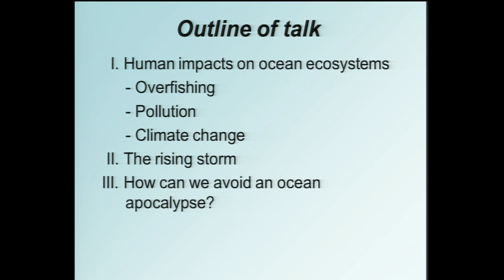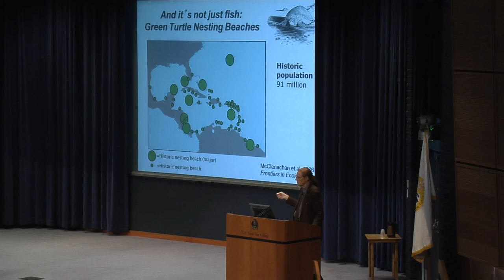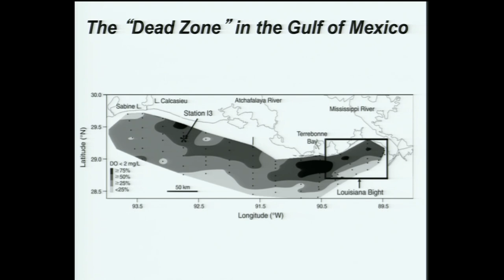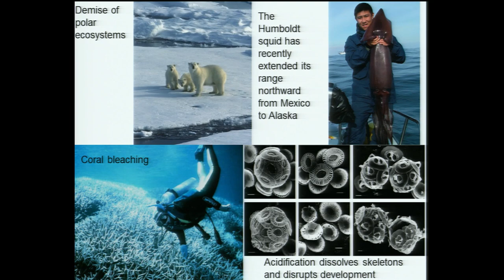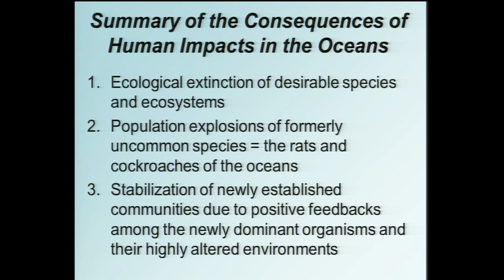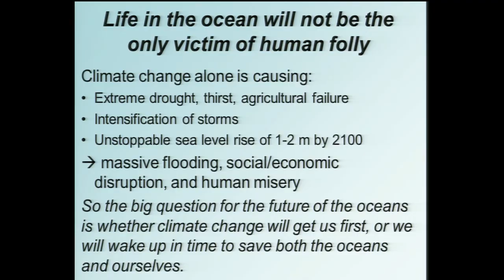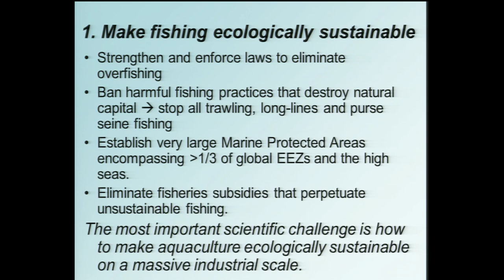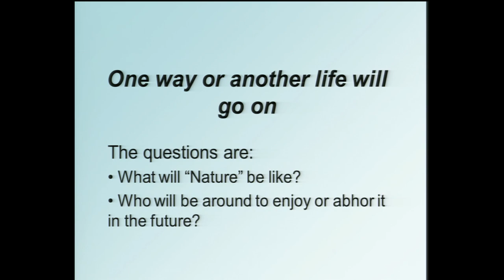Evening Lecture | Jeremy Jackson: Ocean Apocalypse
Evening Lecture | Jeremy Jackson: Ocean Apocalypse | January 7, 2013

What are the impacts of overfishing? (10:55)

What if the world's garbage, sewage and toxic waste had been piled up on land instead of dumped in the ocean? (17:40)

Global Warming: Are the penguins and polar bears doomed? (28:22)

How much will the sea level rise in the 21st Century? (41:07)

Can we avoid Ocean Apocalypse? (54:35)

Jeremy Jackson is Senior Scientist Emeritus at the Smithsonian Institution and Professor of Oceanography Emeritus at the Scripps Institution of Oceanography. He studies human impacts on the oceans and the ecology and paleoecology of tropical and subtropical marine ecosystems. Jackson is author of more than 150 scientific publications and eight books. He is a Fellow of the American Academy of Arts and Sciences and American Association for the Advancement of Science. Jackson has received numerous prizes and awards including most recently the Peterson Medal from Harvard University, the Paleontological Medal, the BBVA International Prize in Ecology and Conservation, and the Society for Conservation Biology LaRoe Award for Outstanding Contributions to Conservation Biology. Jackson's work on historical overfishing and the collapse of coastal ecosystems was chosen by Discover magazine as the outstanding scientific achievement of 2001. Island Press just published his latest book, Shifting Baselines: The Past and Future of Ocean Fisheries, in August 2011.

Jeremy Jackson's presentation, "Ocean Apocalypse" is the College's academic year 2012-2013 International Lecture.